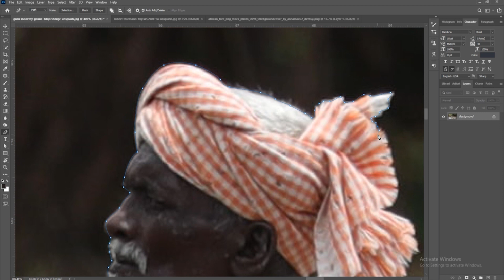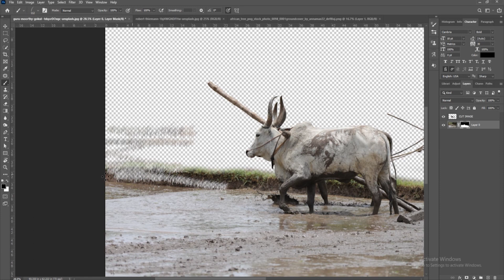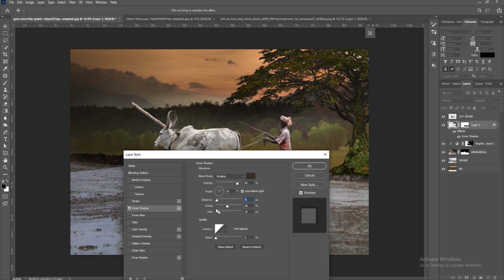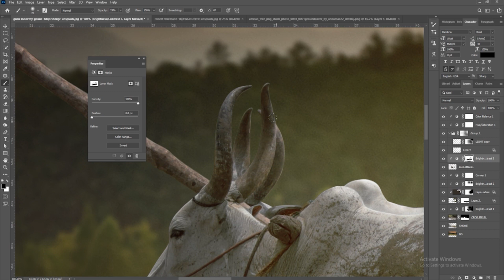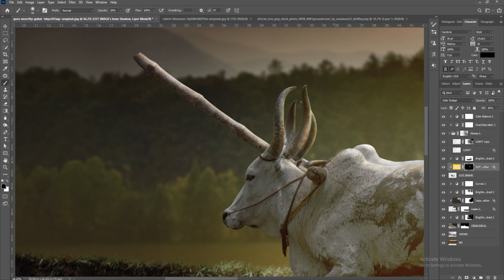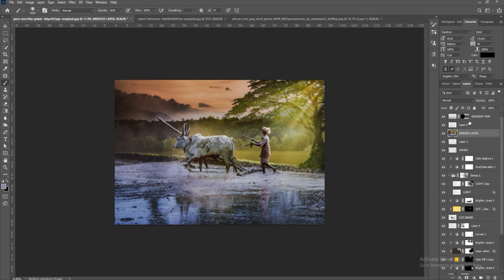VILLAGE FARMER PHOTO MANIPULATION || SPEED ART || PHOTOSHOP TUTORIAL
I create a Village Farmer Photo Manipulation in Photoshop. Speed art tutorial.